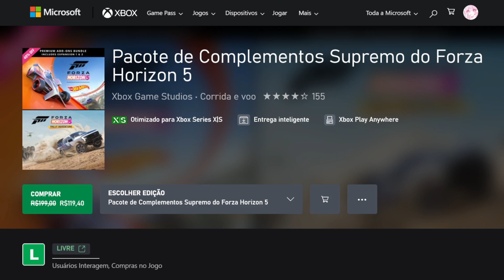O CORINGA MAIS DISPUTADO DE TODOS OS TEMPOS FORZA HORIZON 5!